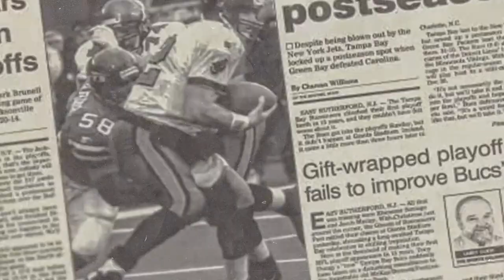TAIZON UPDATE : 4 ทีมจาก AFC เหนือ ที่น่าจับตามอง ในศึก NFL ฤดูกาลใหม่ที่กำลังจะถึง!!!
TAIZON UPDATE วันนี้เราเปลี่ยนมาเป็นเรื่องราวในฝั่งของศึกคนชนคน หรือ NFL กันบ้าง โดยจะเป็นสถานการณ์ของ 4 ทีมตัวตึงจากฝั่ง AFC เหนือ นำมาโดย บัลติมอร์ เรฟเว่น ทีมสุดแกร่งที่สามารถเข้ารอบเพลย์ออฟได้เป็นประจำ

0:00 : Intro
0:16 : เข้าสู่เนื้อหาคลิป
0:23 : ทีม NFL จากแต่ละดิวิชั่น
0:48 : 4 ทีมตัวตึงจาก AFC เหนือ
1:13 : บัลติมอร์ เรฟเว่น ตัวตึงฤดูกาลที่แล้ว
2:09 : ซินซินนาติ เบงกอลส์
3:16 : คลีฟแลนด์ บราวน์ส
3:49 : พิทส์เบิร์ก สตีลเลอร์ส